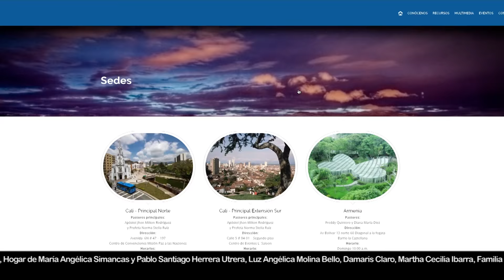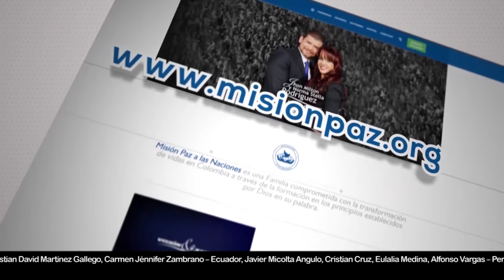Visión & Éxito - 21 de Julio 2018 - El poder de la compasión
Disfruta en Visión & Éxito de principios prácticos que impulsaran tu vida hacia el éxito, en un tiempo de milagros lleno del amor de Dios en la vida de cada una de las personas.